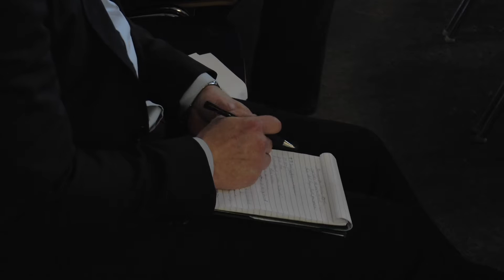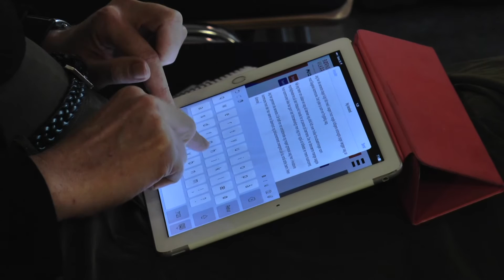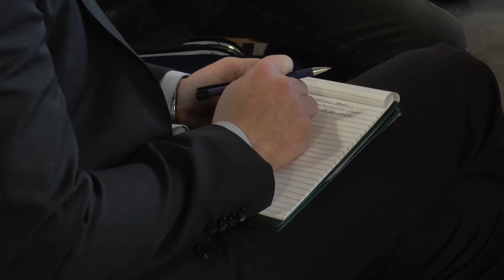OS-kommuner samlet om krimi-bekæmpelse - TV-Ishøj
Hvad kan kommunalpolitikere gøre for at undgå, at borgere bliver radikaliseret eller ender i kriminalitet? Det var temaet for OS-konferencen den 1.2.2016.